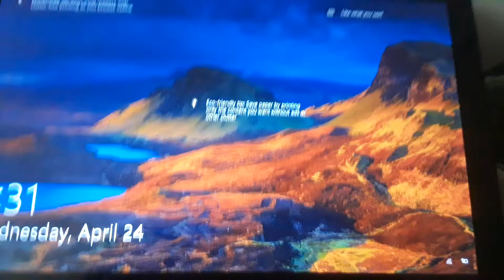Compass Point West Game Hack Exposed!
This game I've been playing for 3 years and after i noticed this attacked that had to have been glitched, Creepy!